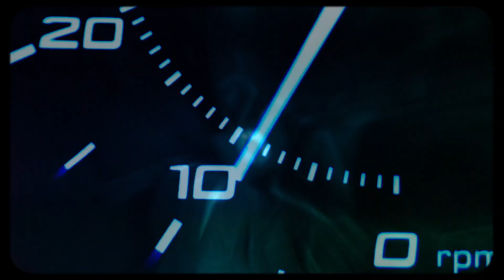(FREE)BASE DE TRAP "😤Sem Dó" Teto x Kayblack Type Beat 2022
💰 Para comprar a licença desse Beat  (@novinyarp ou @prodyarp)

🔹 O MP3 desse beat é gratuito para uso sem fins lucrativos. Proibido registrar em plataformas como ONErpm, Spotify etc.

💰 Purchase this Beat: hit my ig. (@novinyarp or @prodyarp)

🔹 The MP3 of this beat is free for non-profit use. Forbidden to register on platforms like, Spotify, ONErpm etc.